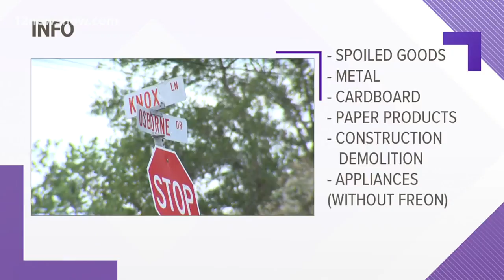What should I do with hurricane debris after Hurricane Laura?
Orange County will allow residents to drop off several kinds of storm-related debris